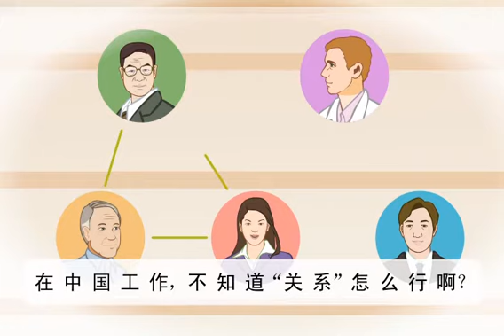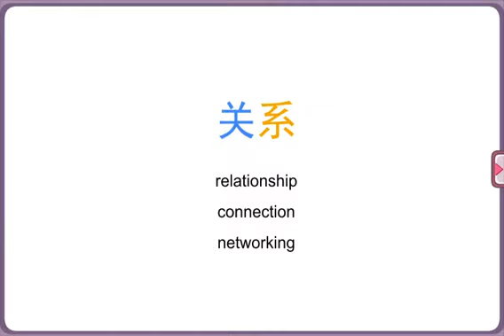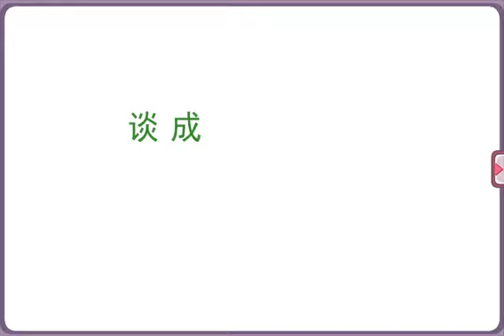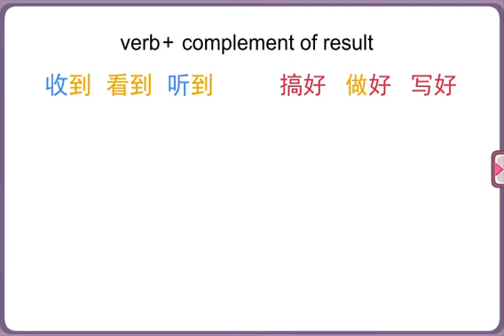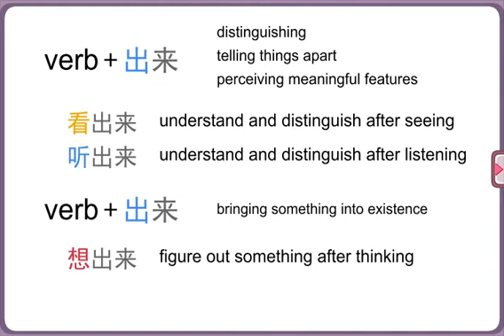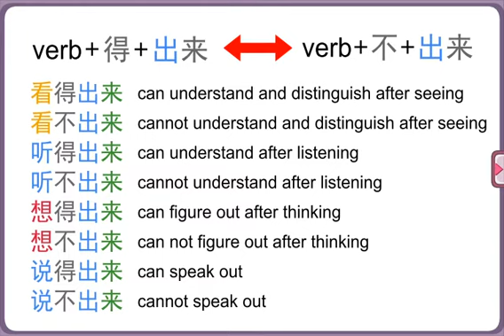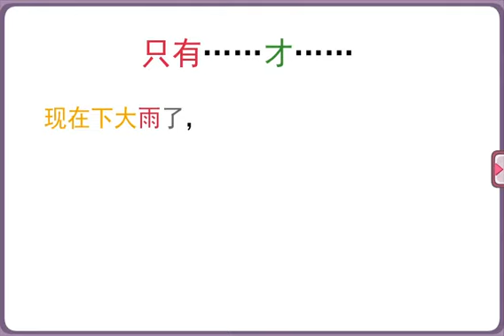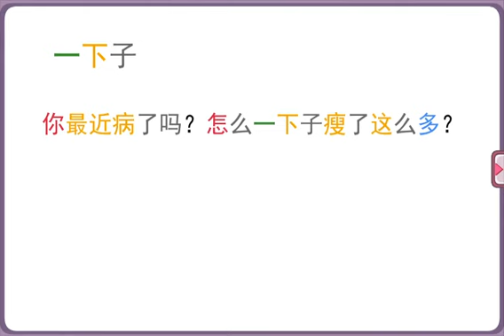Episode 19 人际交往